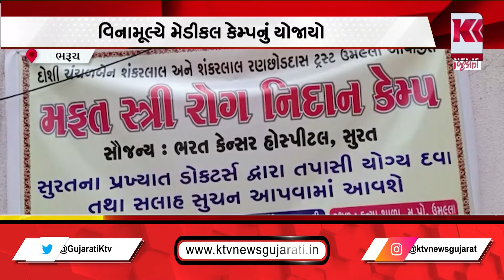ભરૂચ ઉમલ્લા કન્યાશાળામાં કેમ્પ યોજાયો, વિનામૂલ્યે મેડીકલ કેમ્પનું યોજાયો ||KTV NEWS GUJARATI